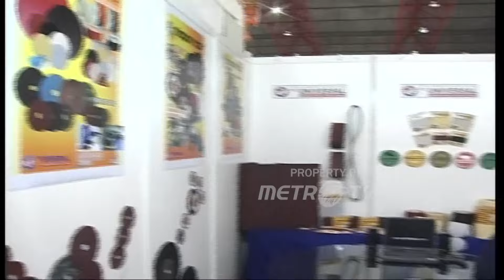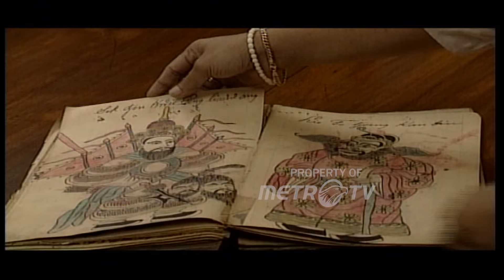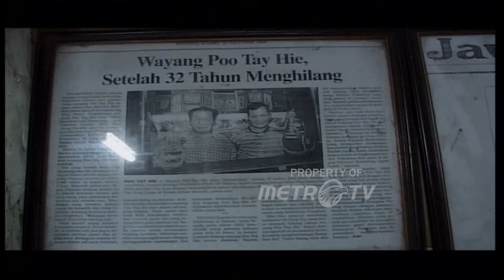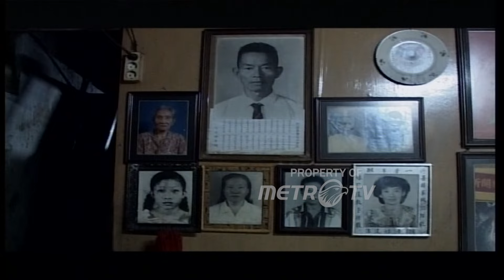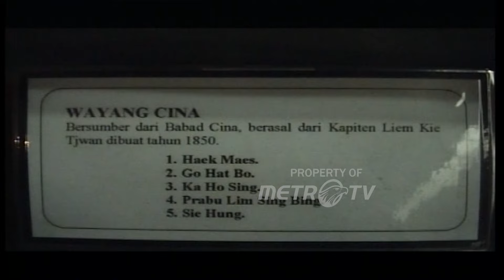Profil Yani Pengusaha Furniture dan Profil Thio Dalang Wayang Cina Dok. 2006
MetroTV, Program The Breakfast Club 9 Maret 2006 menayangkan Profil  Yanti Supir Bus Malam, Profil Anike Bowaire Pemenang Lomba Fisika Olimpiade Internasional 2005 dan Profil Ratna Batar Munti Aktivis LBH Apik.